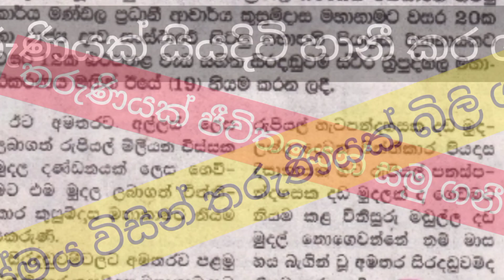sanda kumari mage manali ( සඳ කුමාරී මගෙ මනාලී) / cover dance / cover visual